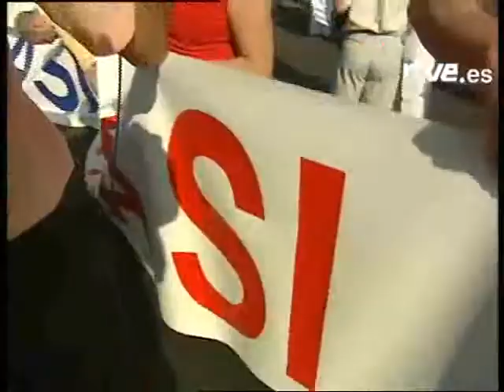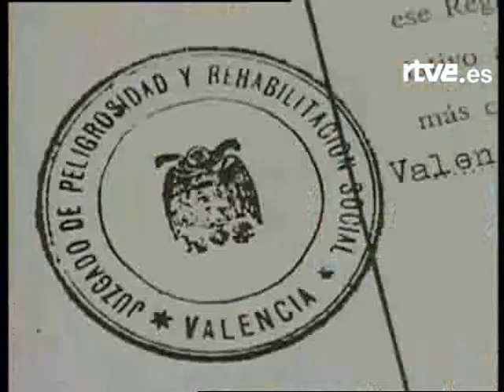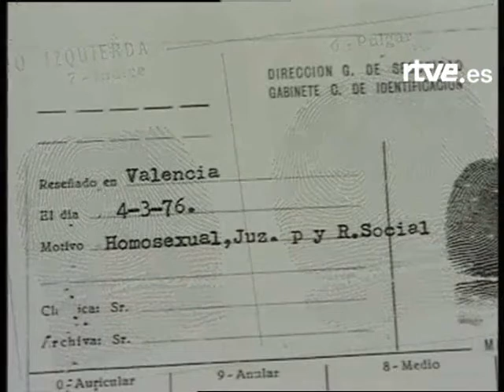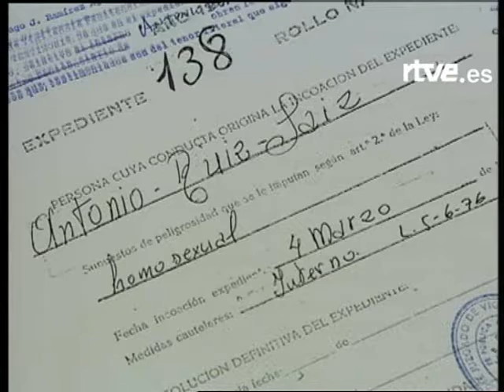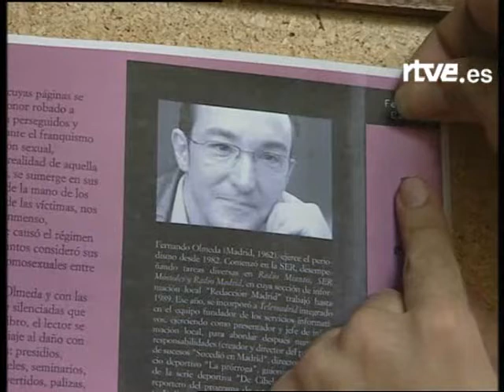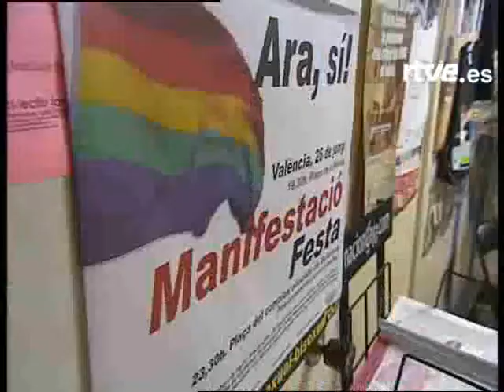La lucha por la igualdad. Informe semanal 3/7/04